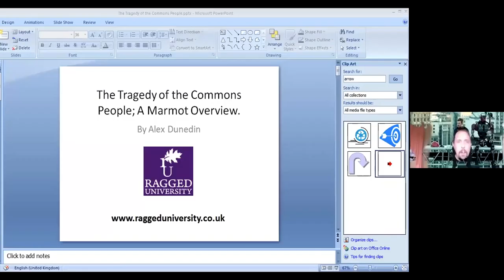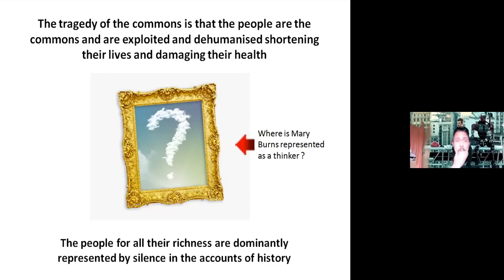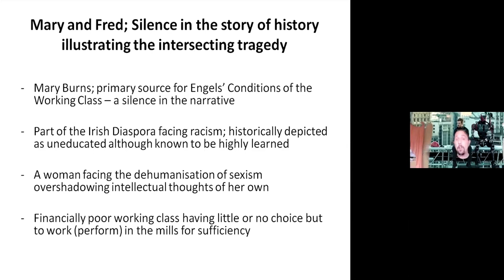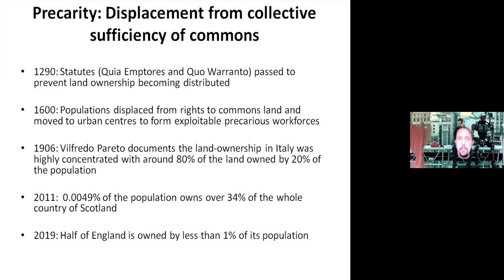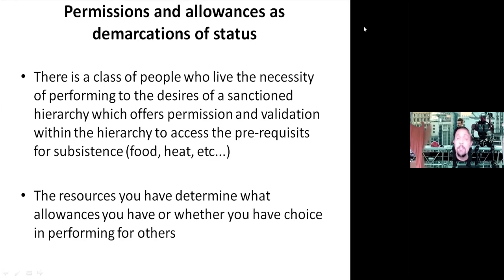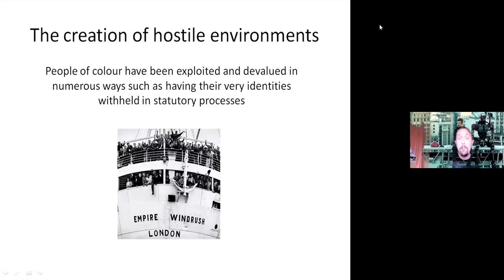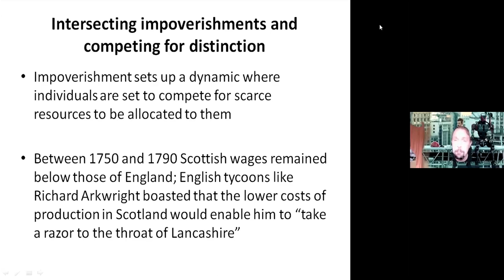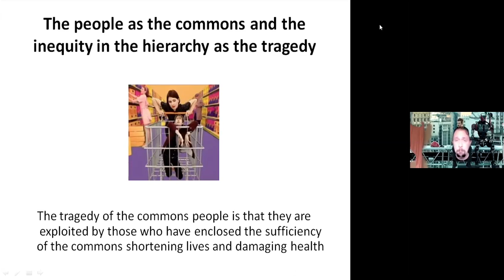The Tragedy of the Commons People: A Marmot View by Alex Dunedin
The Tragedy of the Commons People; A Marmot Overview. This presentation explores working class in terms of permissions and allowances. Making an analysis of classifications as forms of empirical topography rather than cultural insignia, this examines notions of how intersectionality and verticality play out in terms of recognition, valuation and dehumanisation.

Making use of Ann Cahill’s work on ‘derivatization’ as a means to move beyond objectification theories, it offers further explanatory power articulating the barriers and challenges met by those at the bottom of power differentials. Cahill’s work gives an essential means to recognizing the dehumanization psychology at work in forms of exploitation and which offers critical criteria to understanding what we do with our bodies, through our work and the ethics landscape we operate in.

This analysis is set out against the historical view of working classes and other peoples who are displaced from ancestral commons. These groupings of people have as a pre-requisit for subsistence the necessity of performing to the desires of a sanctioned hierarchy which offers permission and validation within the hierarchy. Without performing people are excluded.

The presentation looks at the lack of representation of performative peoples in history understanding how multiple outgroup signifiers intersect in the circumstance of an individual. This framework offers a sense of verticality in account of the non-homogeneous schemes which manifest in hierarchies within certain trends, such as lack of representation of women.

These ideas are plotted against the backdrop of Michael Marmot’s longitudinal work on ‘status syndrome’ which documents how the lower the status, the higher risk of illness and death, and consequently the shorter the life expectancy. The tragedy of the commons people is that if nobody is looking after the rights and welfare of commons people then they are depleted and spoiled through collective action.